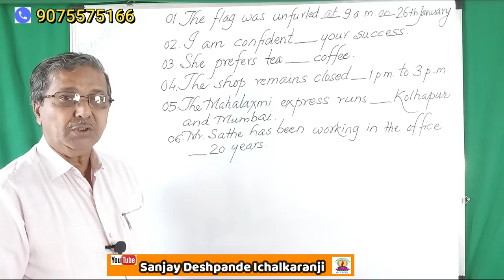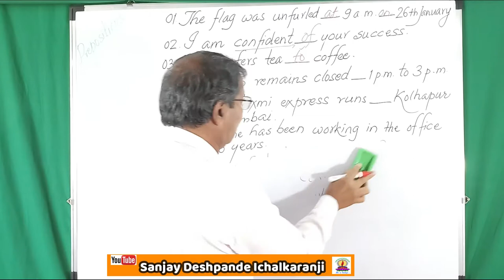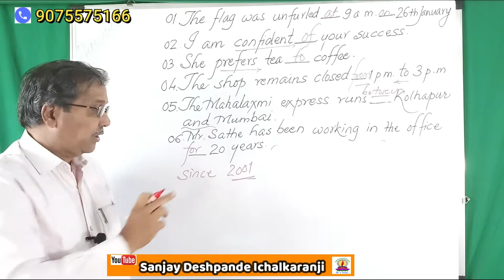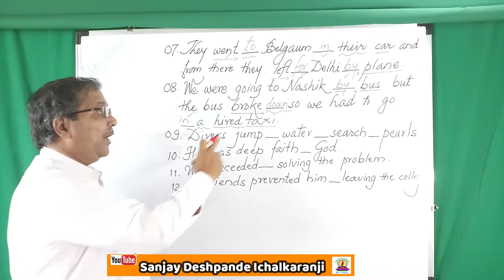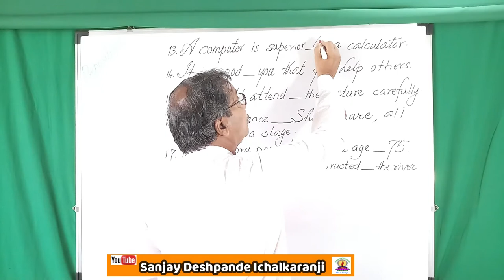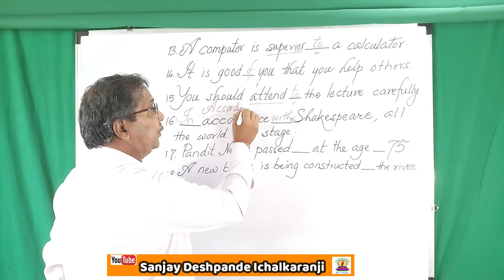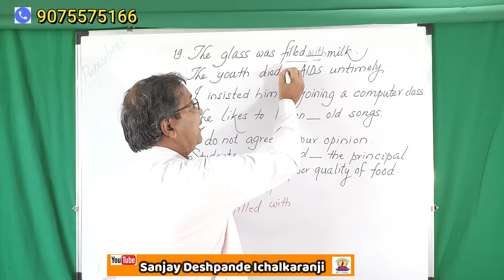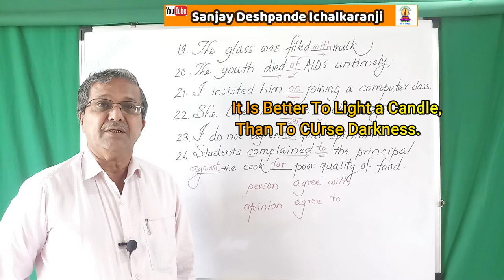Preposition 2 ( Fluent English Part 13th )